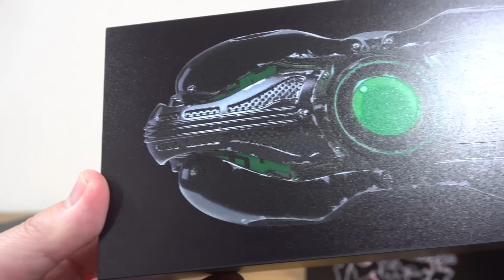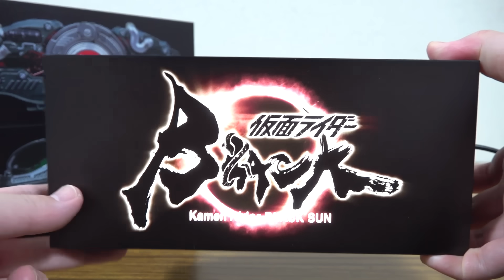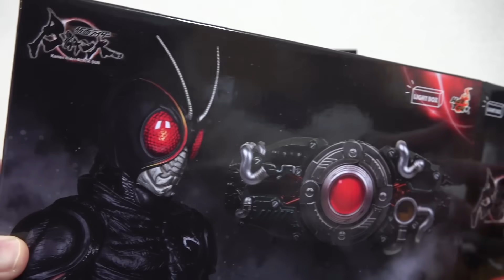謎の商品の正体に迫る！光る変身ベルト？仮面ライダーBLACK SUN × ホットトイズ レビュー！ライドボックス サンドライバー・ムーンドライバー